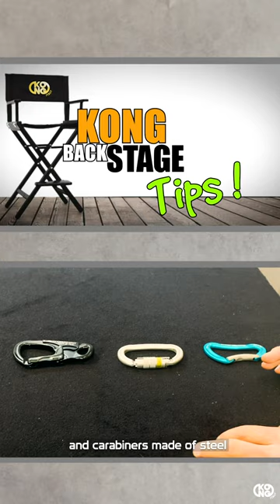kong Backstage tips :MOSCHETTONI!Sei sicuro di conoscerli bene?!?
Ecco le nozioni che solamente un PRO come Francesco Valgoi poteva dare!

Un'analisi dettagliata dei moschettoni (o meglio connettori): forme, materiali ed utilizzi. Ci siamo spinti oltre e li abbiamo portati anche a rottura per vedere il loro comportamento.

Here you are the "carabiner's basics" from a PRO like Francesco Valgoi!

A detailed analysis of carabiners (or better connectors): shapes, materials and uses. We went further and also led them to break up to see their behavior.

00:00:00 INTRO
00:00:20 MATERIALS
00:00:40 ALUMINUM ALLOY CARABINERS
00:01:56 STEEL CARABINERS
00:03:12 CARABINERS SHAPES
00:03:30 D SHAPE
00:03:50 OVAL SHAPE
00:04:10 HMS
00:05:20 X-LARGE
00:06:16 GEOMETRY
00:07:01 OPENING'S TYPES
00:07:16 GATES
00:07:46 SCREW SLEEVE
00:08:19 TWIST LOCK
00:08:30 AUTO BLOCK
00:09:00 QUICK LINKS
00:10:00 IMPROPER USE
00:10:20 TESTS & RESULTS
00:11:50 MAINTENANCE & INSPECTION